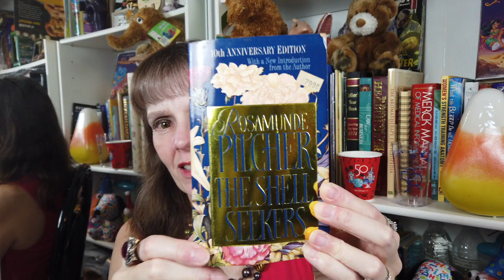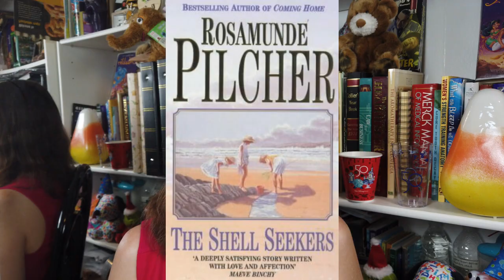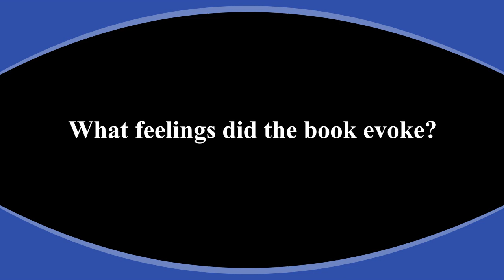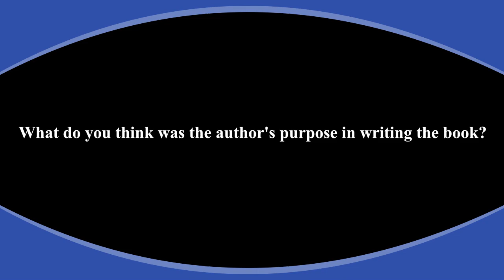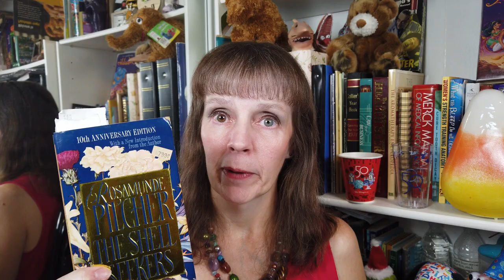Brew & Review - The Shell Seekers by Rosamunde Pilcher Book Review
Welcome to Brew & Review! Grab yourself some tea or coffee and let's talk about this book! What are you reading right now? I'd love to know!

Are you new here? Make sure to watch my intro video to see how this channel got started.

Most importantly, thank you for being here!